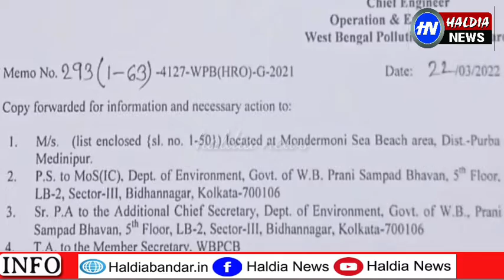মন্দারমনির ৫০ টি হোটেল বন্ধের নির্দেশ রাজ্য দূষন নিয়ন্ত্রণ পষর্দের